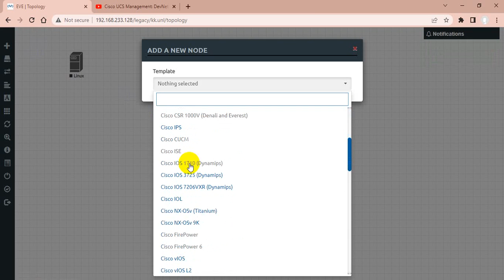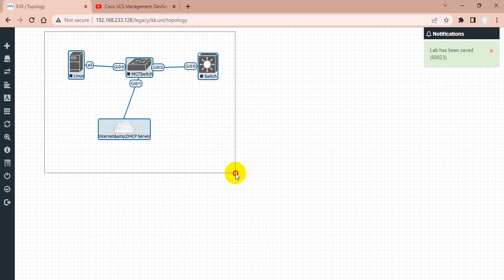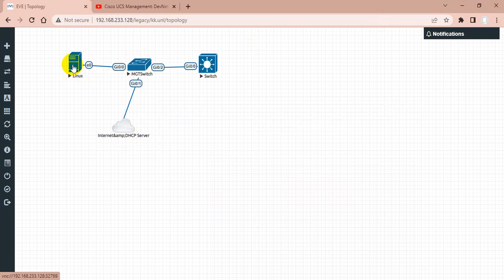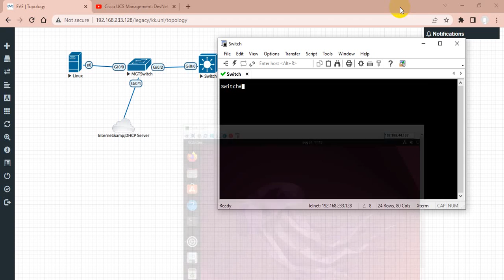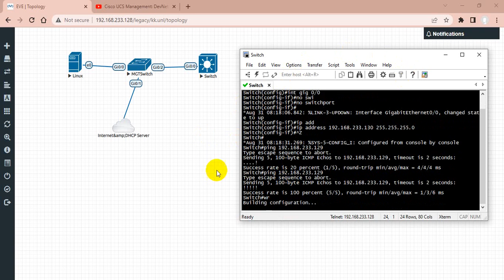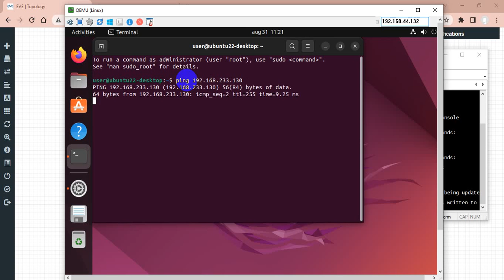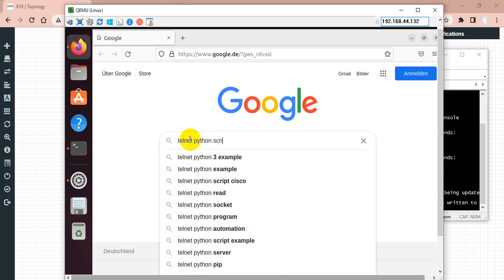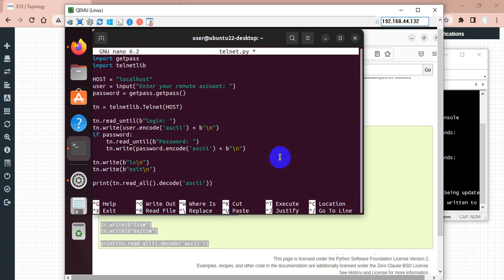Network Automation session 2 (persian)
How use python script for config network devices.